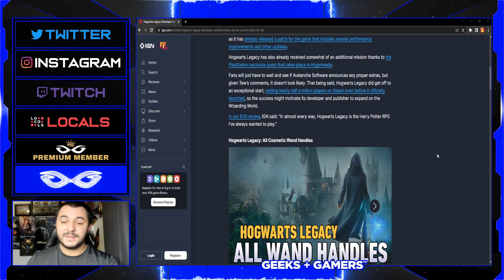No Planned DLC Coming To Hogwarts Legacy | No Quidditch Update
Jeremy Prime
Pensacola
Florida, USA
32524